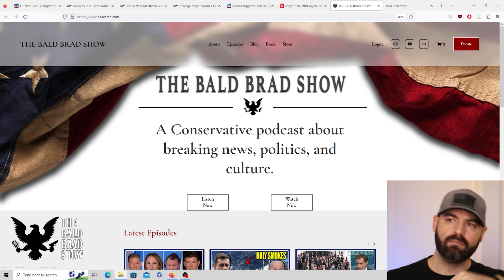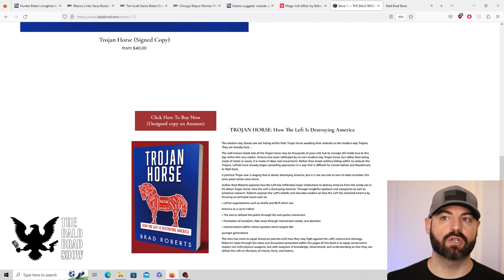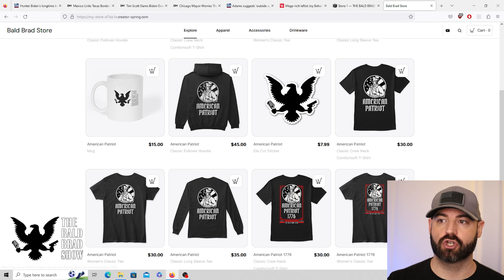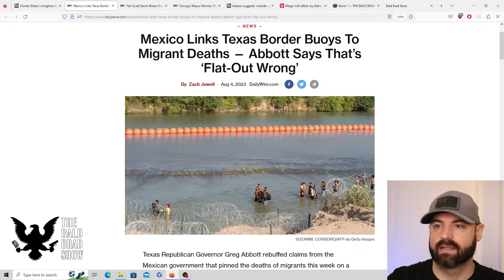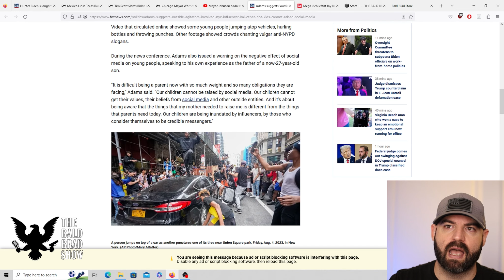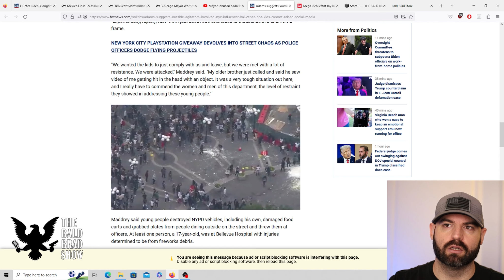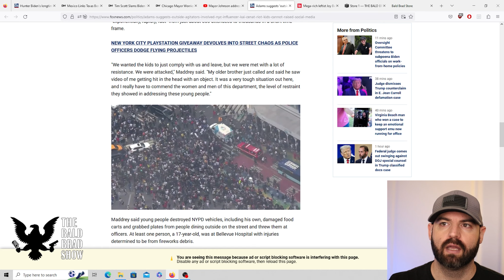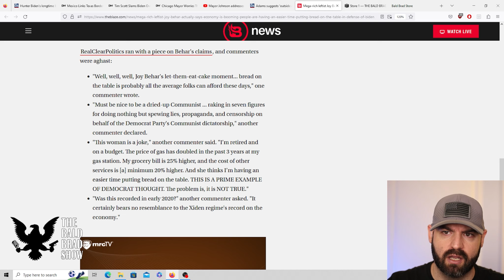This Democrat Messaging Is INSANE | Ep. 252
Welcome to The Bald Brad Show, "This Democrat Messaging Is INSANE". Join us as we delve into bewildering instances, including Chicago Mayor expressing concern over being too tough on thugs terrorizing the city, New York City Mayor suggesting outside agitators fueled riots in Union Square, and leftist Joy Behar passionately defending President Joe Biden's economic policies. Prepare to be astonished as we dissect these jaw-dropping moments of Democrat messaging, leaving you questioning the political landscape's direction. Get exclusive access to content and cool emoji's! Click the Join button above for more info.